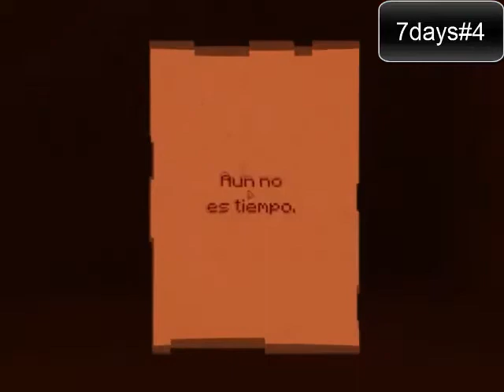algo me persigue 7days#4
cuarta parte de este juego.